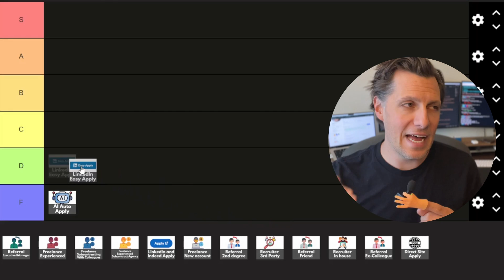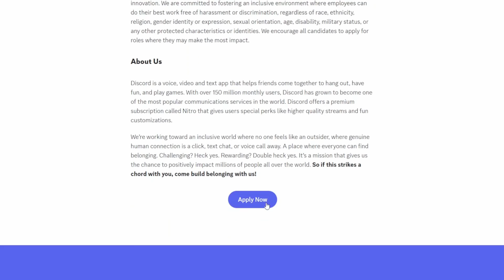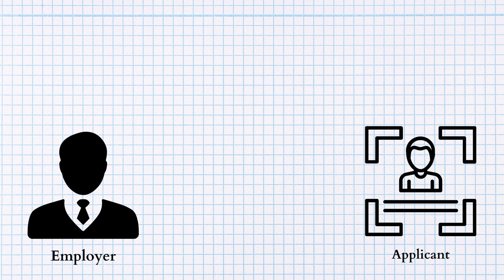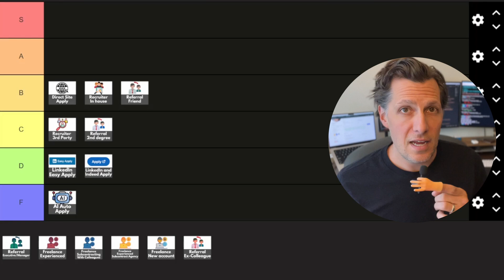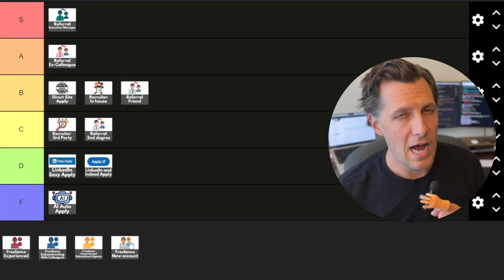Best Way to Find Engineering Jobs (LAID OFF in 2024)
I was laid off from my $240k software engineering job a couple of weeks ago. While the initial shock has passed, it's now time to get back on track. In this video, I share my journey and insights on finding a job as a software developer in today's competitive market.

Despite the challenging job landscape, I'm not worried. With 15 years of experience as a freelancer, I've become adept at securing new opportunities. In this episode, I delve into the different strategies for landing engineering jobs, ranking them from worst (F-TIER) to best (S-TIER), and highlighting the pros and cons of each method.

Finally, I discuss my current job hunt and the approach I'm taking to find my next role. Whether you're a seasoned software engineer or just starting, this video will provide valuable insights and practical advice for navigating the job market.

💰 Compensation
📈 Negotiations
👨‍🏫  Engineering interviews